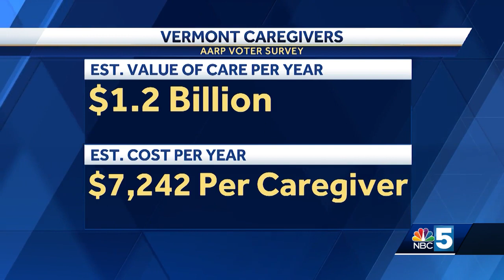AARP members call for Vermont to adopt mandatory paid family and medical leave